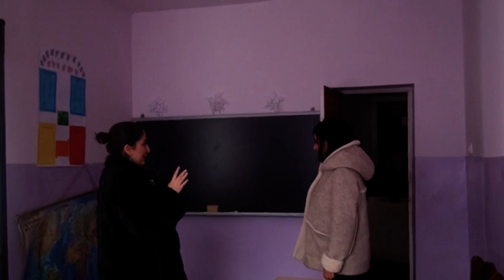Մասնակի նորոգում՝ տնտեսումների հաշվին